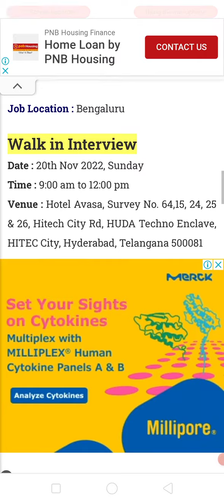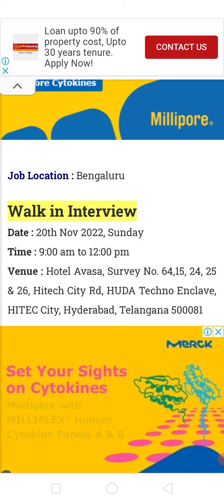Walk in for M.Pharm, B.Pharm, M.Sc in Quality Department at Biocon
whatsapp ( For Latest Pharma jobs )

I live in Gorakhpur Uttar Pradesh and love  making video , interview etc.i also love medicine and health review .
i Graduated from Abdul Kalam Technical University Lucknow, current work as Pharmacist .
Pursuing Masters from Uttrakhand University .
GPAT Qualified.

pharmacist vacancy bihar
pharmacist vacancy in bihar 2022
pharmacist vacancy 2021 in bihar
bhu pharmacist vacancy
pharmacist vacancy chhattisgarh
pharmacist vacancy 2022 cg
pharmacist vacancy in canada
cg pharmacist vacancy 2021
ssc pharmacist vacancy 2021 exam date
vacancy for pharmacist
pharmacist vacancy in kerala
pharmacist vacancy in dubai
pharmacist vacancy in jharkhand